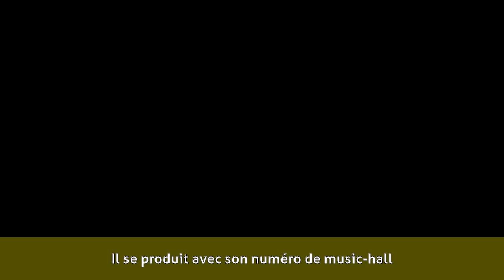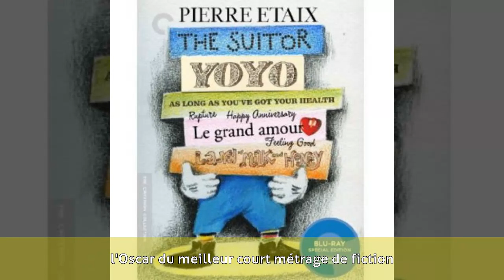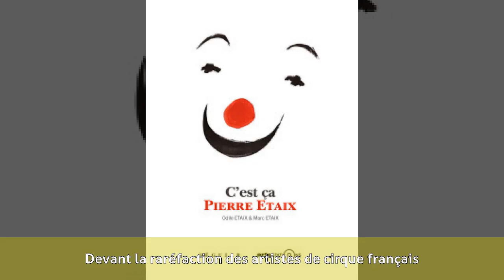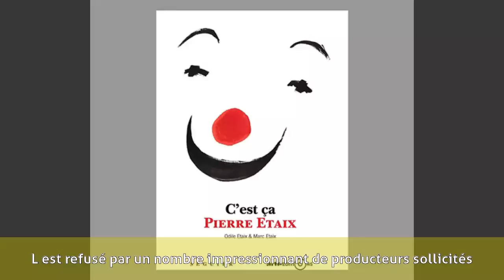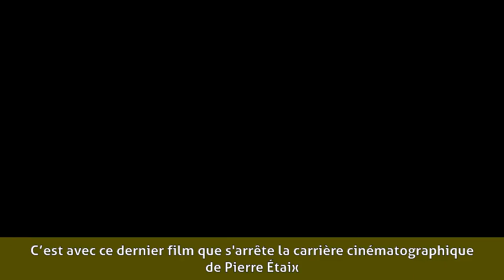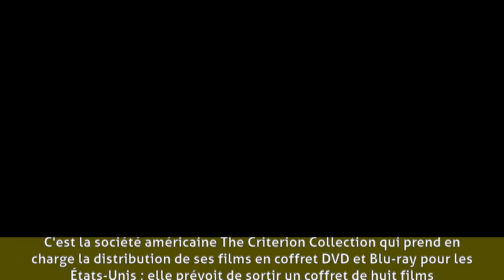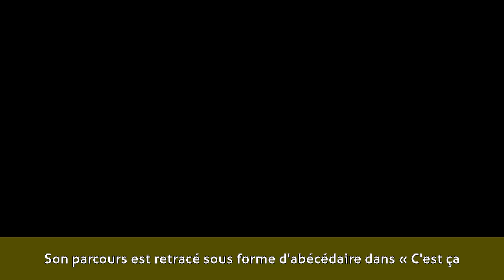Pierre Étaix - Biographie